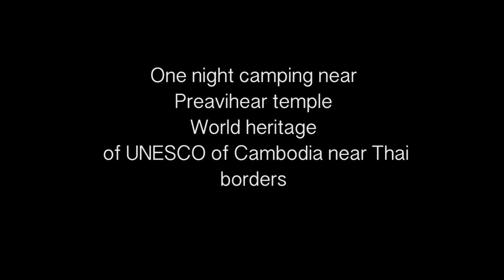Preavihear Province | Best vlog for 2018 | Camping near the Temple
Camping on Preavihear Temple near Cambodia and Thai borders | Best vlog. Best vlogs 2018 |  Preavihear Province | Camping near the Temple

Preavihear Temple:
Preah Vihear Temple is an ancient Hindu temple built during the period of the Khmer Empire, that is situated atop a 525-metre cliff in the Dângrêk Mountains, in the Preah Vihear province, Cambodia.

It is now bordered right next to Thailand. This particularly temple have been involved with a big augment with Thailand since 2009. Currently, this temple still in fight between these two countries. However, the UNESCO had decided that this temple is now belong to the Khmer government one year after the fight.

It is very safe to visit there and I would strongly recommend to visit this temple if you are in Cambodia.

Its 130 km from Siem Reap city and you can rent a bike from Siem Reap to this temple as well. If you are travelling from Siem Reap the journey might take 2 to 3 hours depends on how you drive.

If you are wishing to stay in this city, don't worried there are plenty of guesthouse and food along the way.

For Cambodia people the entrance fee is free but it is up to you to donate to the authority for help developing or spend on their requires.
Foreigners: I think the ticket is about $10 fees.

The road up is very straight up and its quite hard to get to the top but there are plenty of the pro-driver who are waiting for you to take thir services. and the cost for 1 bike with returned fees is approximately $5 for person.
[I wouldn't  RECOMMEND foreigners drive to the top as it's very straight up].

Preavihear Temple is located on the stunning view when you look down to the Cambodia side. It's very magical. I feel very spacial by standing on the top. the view is make make feel very fresh and I cannot wait to hear the full story of this temple.

I hope that you enjoy this video and have fun in Preavihear Temple.